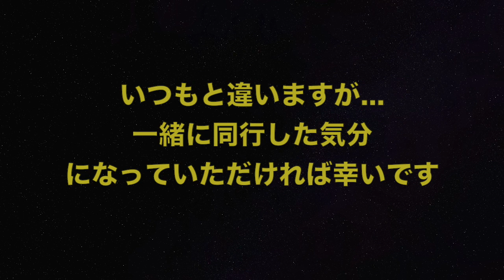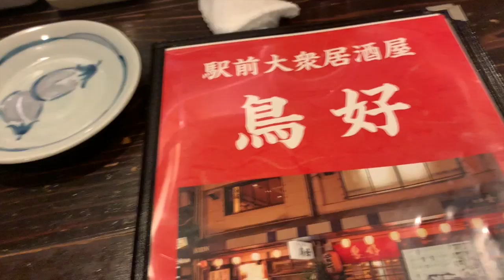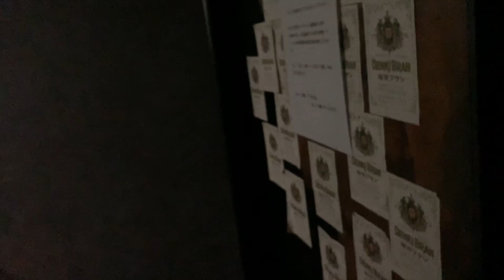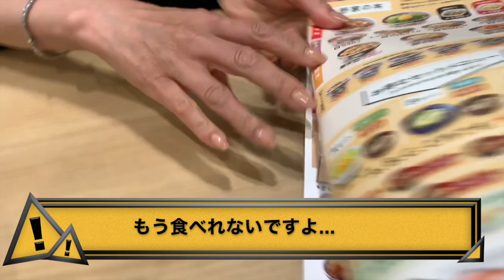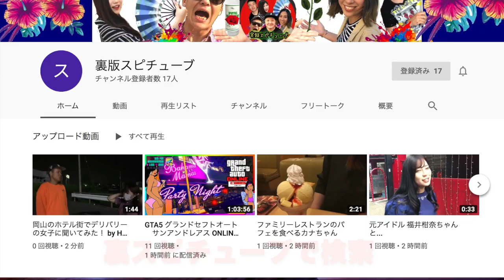【 夜の街】岡山中央町 田町エリア スナック ママの一夜を同行取材《ドキュメンタリー》